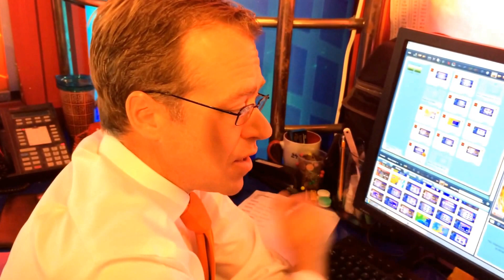More nasty weather heading this way . @jreineron7 is tracking it